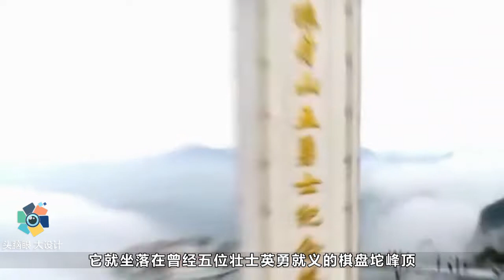悬崖上几根钢架支撑起的玻璃平台，比张家界玻璃桥惊险100倍！